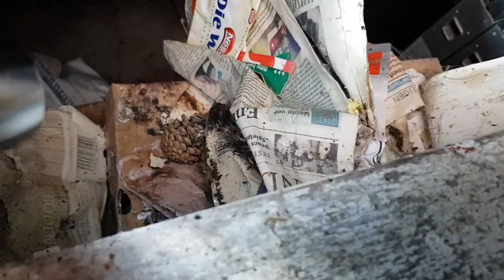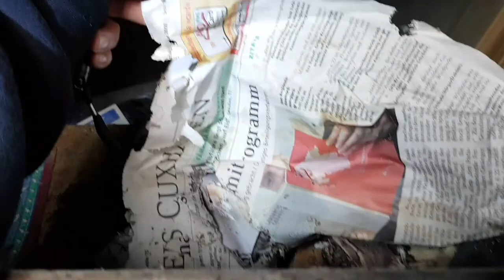Lost Place | Bauernhaus am Bahnhof | Urbex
Aus Zufall auf den Weg nach Hause,entdeckten wir mitten am Bahnhof in ein kleinen Ort,ein kleines Bauernhaus. Es sah sehr verlassen aus und so waren wir neugierig.Hinten auf dem Hof war die Tür auf.Ok man muss schlank sein,denn ganz öffnen lässt Sie sich nicht mehr weil der Boden mit den Fliesen schon hoch gekommen ist.Drin angekommen merkten wir sofort,es gibt keine Heizungen und überall Feuerholz.Außerdem sah es auf der eine Seite verlassen aus und auf der anderen Seite als wenn jemand am Putzen war und alles Renovieren will !?!? Schimmel ist fast überall zu sehen und auch zu riechen.Im Schuppen draussen stehen wohl die ganzen Sachen von den Bewohnern die dort mal gewohnt haben.Eine Zeitung von 2010 war auch noch dort zu finden, war das vielleicht das letzte mal das dort jemand war?An der Haustür war auch noch Weihnachtsdeko.Wer zieht aber genau in der Weihnachtszeit aus?Oder ist da vielleicht einer verstorben? Fragen über Fragen.Vielleicht kennt einer das Haus dann schreibt gerne was unten in den Kommentaren rein.

Der Urbexer-Codex: Verhaltensregeln für jeden Urbexer

Egal ob man wegen der Fotografie oder einfach nur wegen dem Nervenkitzel in Lost Places unterwegs ist: Für uns alle gelten die ungeschriebenen Gesetze der Urbexer, kurz gesagt: Der Urbexer-Codex. Dieser ist ungeschrieben und sind Verhaltensregeln, an die man sich zu halten hat. Warum? Weil es schon der gesunde Menschenverstand sagt. Immerhin begeben wir uns in fremde Gebäude und auf fremde Grundstücke. Da muss man sich nicht noch daneben benehmen.

-Ich respektiere das Eigentum anderer
-Wir nehmen nichts von der Location mit und lassen nichts da
-Sprayen ist ein No-Go
-Ich verhalte mich zu jeder Zeit vorsichtig
-Ich ziehe niemals alleine los
-Ich parke so, dass niemand auf meinen Besuch aufmerksam wird
-Der Ort sollte nicht verraten werden

ACHTUNG!
Alles was ihr in diesen Film sehen sollte, bitte nicht nach machen. Wir wollen niemanden mit unseren Filme animieren Straftaten zu begehen.